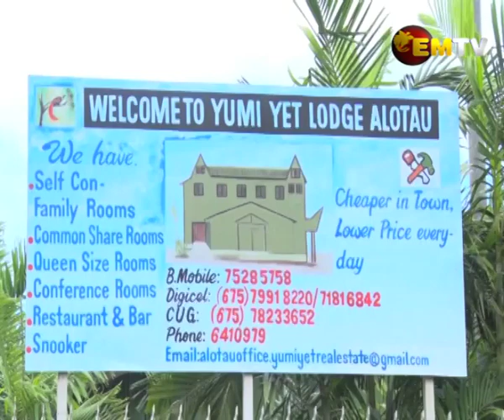PNG-owned Real Estate Company continues to fight the odds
Since Independence, local businesses struggle to survive during tough economic times or compete with foreign-owned companies.

However, one local Real Estate Business is fighting the odds and growing steadily with the recent expansion into Milne Bay Province.

The story of Yumi Yet Real Estate Ltd proves that simple Papua New Guineans can be successful with a bit of commitment and determination.